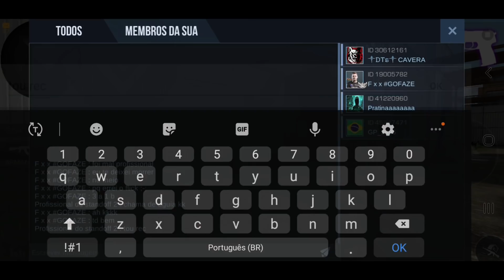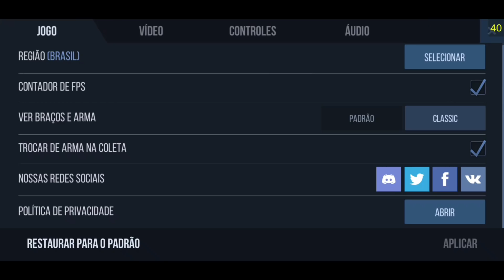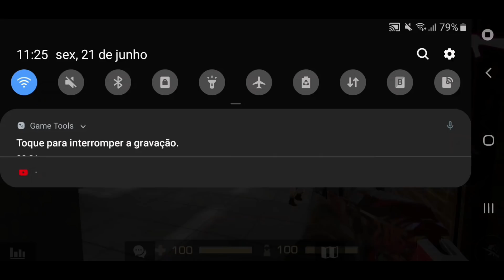[STANDOFF 2] 2K varado? RUMO a PLATINA #1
Parcerias(inscrevam-se)

grupo no whatsapp / estou nele :)

celular:
   LG K10 2016
RAM: 1GB
memoria: 16 GB
fps: 20/30
Meta do video:
700 Likes! e
agradar vocês!
tags para o vídeo:

standoff 2, youtubers: aguia noob , big oz , gr1ng0 , NE meliodas, Gui Melega, gtop games,jhonn9, Lurys, Lusik, inuno,dodo fps, Peki , zDestro , Alien , epico, Germano,
tags do jogo: Zone9 , Provinc , Rust , Sandstone , m4 , akr , awm , m9 , karambit , desert eagle , M40 , p350 , HE , open case , caixas , mercado de skins

Dicas:
Dicas na Akr , Dicas na awm , dicas para lucrar no standoff 2 , dicas de movimentação , dicas de lançar HE , dicas na desert eagle , dicas de rush , dicas de standoff! dicas de flick shot.
Clãs standoff 2:
It9 , s5 , ibr , pdr , aln , fsk , 1ri , vtx , NE , ES, g3n, fury